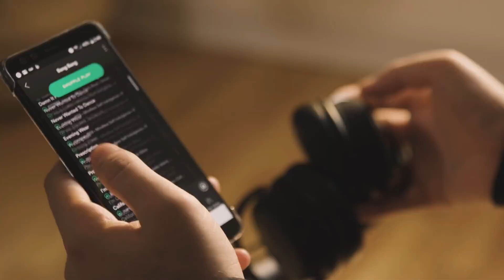Descubre los 5 mejores Auriculares Gaming 🎧🥇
Descubre los mejores auriculares gaming en 2023. Estos auriculares ofrecen calidad de sonido, comodidad y una experiencia inmersiva para tus sesiones de juego. ¿Cuál es tu favorito? ¡Averígualo en este video!

🛒 AMAZON (INTERNACIONAL) 🛒

5📦 Ozone Rage ST
4📦 Razer Kraken
3📦 Logitech G Pro X
2📦 HyperX Cloud II
1📦 SteelSeries Arctis 5

🛒 AMAZON (ESPAÑA) 🛒

5📦 Ozone Rage ST
4📦 Razer Kraken
3📦 Logitech G Pro X
2📦 HyperX Cloud II
1📦 SteelSeries Arctis 5